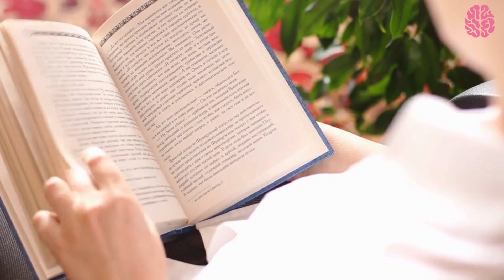7 Essential Morning Habits of High Value Men (DO THIS...)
In this video, We are discussing about 7 Essential Morning Habits of High Value Men

If you want to start your day off right and achieve maximum productivity, it's time to rethink your morning routine. In this video, you'll learn the seven essential morning habits of high value men. From setting goals to exercising, these habits will help you maximize your potential and achieve success. So, whether you're an entrepreneur, business owner, or simply looking to improve your daily routine, tune in and discover the morning habits that can transform your life.